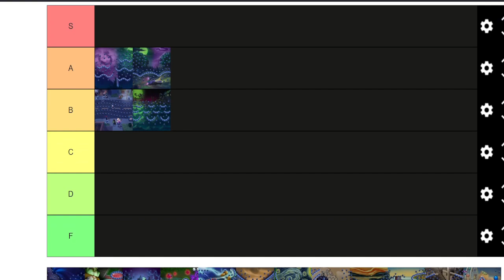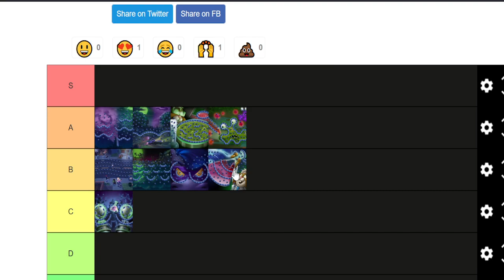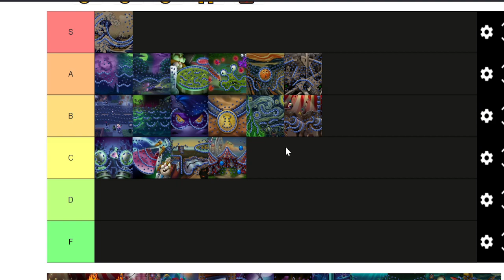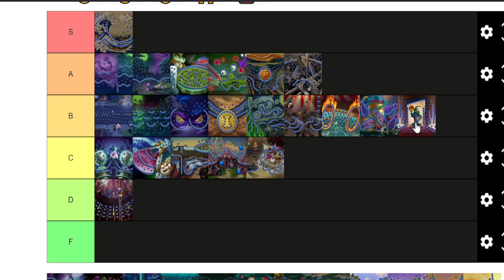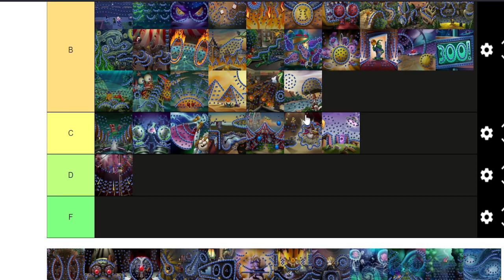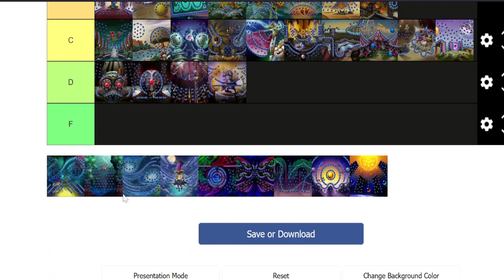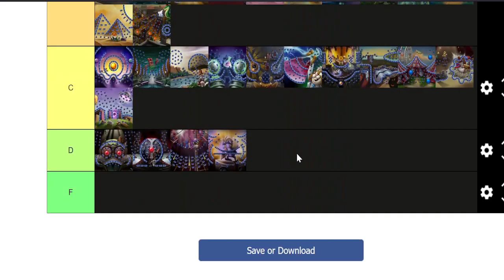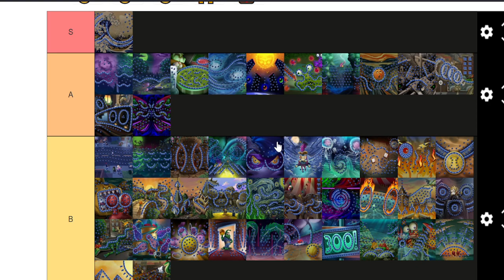Tier list des niveaux de Peggle Nights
J'ai totalement oublié de trier les niveaux par catégories mdr (même si je le fais vite fait à la fin pour les niveaux qu'il me reste)

Mon Twitch (pas très actif mais en ce moment je run le jeu, je sais pas encore pour combien de temps mais bon)